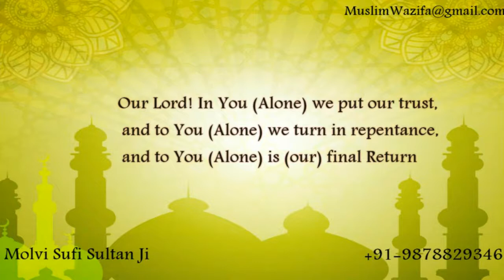Naraj Shohar Ko Manane Ki Dua - नाराज शोहर को मानाने की दुआ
As Salam Alai Kum,
يَرْحَمُكَ اللَّهُ
“Yar Hamoo Kall Lah”.
Our beloved Brothers and Sisters, Hope you are doing great!
With time, we get frustrated because we are not getting any outcome for our efforts. But, there are many people who have got what they had prayed for, from ALLAH as rewards.
Alhamdulillah! The amal dua for love are working for some of our followers. If it is not working for you or if you are not able to find Amal Dua and Wazifa, for your situation, then please contact us, In sha ALLAH we will provide you with it, very soon!
 Allah Azzawajal knows the best! Our team wants to serve the Ummah with Islamic values for the benefit of the people till the day of judgement, In Sha Allah.
Hamare azeez bhaiyon aur behno, umeed hai ki aap sab ache hongein!
Waqt ke sath, hum mayoos hojatein hai agar koshish karne ke baad bhi hume kamyabi hasil nahi ho toh. Par, aise bahut se log hai jinki Dua, Allah ne kabool farmayi hai, inaam ke taur pe.
Alhamdulillah! Hamare batayein huye mohabbat pane ke amal dua hamare kuch followers ke kaam aye. Agar aapko inka fayda na mila ho ya apki mushkilat ke mutabiq koi amal dua aur wazifa na mil raha ho toh, humse raabta karein, In Sha Allah, hum apko behtareen amal jald se jald denge!
Allah Azzawajal - Al alim hain! Hum bas is ummat ko behtar se behtar Islamic amal dua ki fazilat se rubaru karwana chahtein hai, aj, kal aur Qayamat tak, In Sha Allah.
Humse judne ke liye -

Kya aap naraj Shohar ko manana chahte hai agar han to aap Hamare Molvi sufi sultan ji se naraj Shohar ko manane ki dua le sakte hai

 Dosto akasar dhekha jata hai ki kai bar choti si bat ko lekar Shohar naraj ho jata hai jis ke karan un ki biwi bahut pareshan rehne lag jati hai . Shohar aur biwi mein chote chote jhagde to chalet rehte hai par kabhi kabhi Shohar ko galt fehmi ho jane ke karan wo apni biwi se gussa ho jata hai aur agar Shohar ko razi karne ki kosis karo to wo razi bhi nahi hote hai jis ke karan unki biwi ko pareshan rehne lag jate hai to aapko ye dua karni hogi jise karte hai apke Shohar ki narajgi dua ho jayegi
आपको सबसे पहले wuzu karna hoga aur apne  parwardigar par bharosa rakhna hoga aur apni namazo par bhi paband rehna hoga to sabse phale apko Asar ki namaz ke baad Darood e Pak 11 baar pehle aur baad m padhe phir Surah Al-Asr 101 martaba padhe aur last mein jaez maqsad ke husool ke liye Allah ki bargah main dua karain.